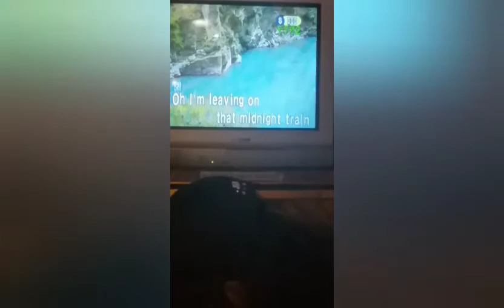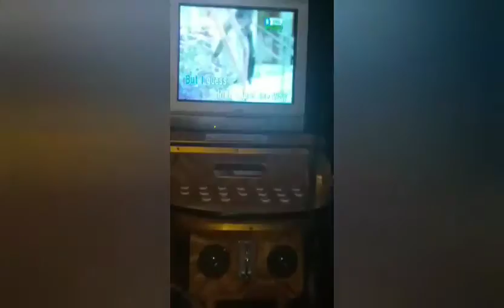wala sa plano pero nag enjoy